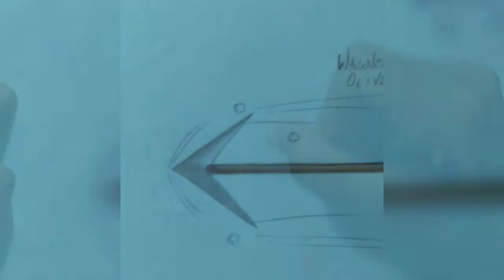Desenhei um ovo frito Série Vídeos Rápidos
Shalom pessoal, hoje estou trazendo um desenho inédito de um ovo frito  em uma versão rápida, no quarto vídeo da série "Vídeos Rápidos". Na série trarei desenhos anteriores com maior frequência, mas também trarei desenhos inéditos.
Muito obrigado à todos, fiquem na benção do nosso CRIADOR.

Wagner Oliveira desenhos, criação em desenhos. ✏

Desenho Realista Versão simplificada.  ✒

Playlist Vídeos Rápidos 👉🏻